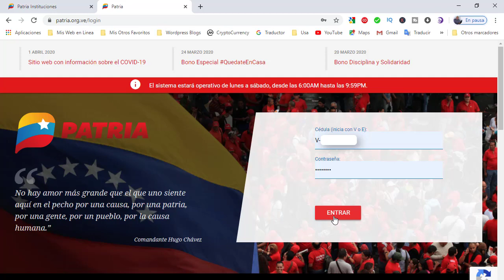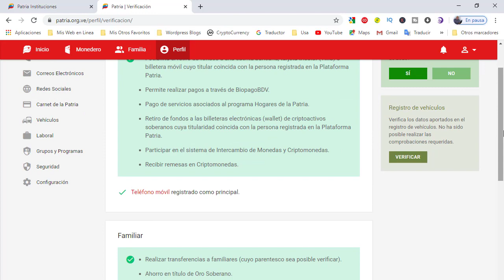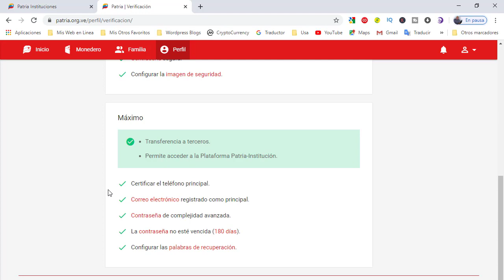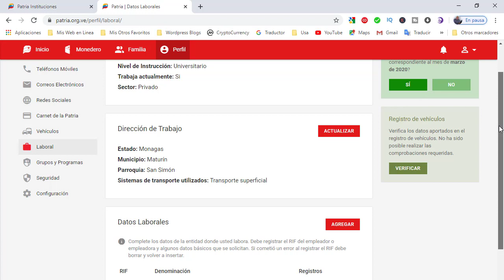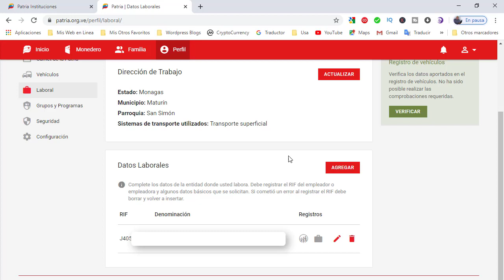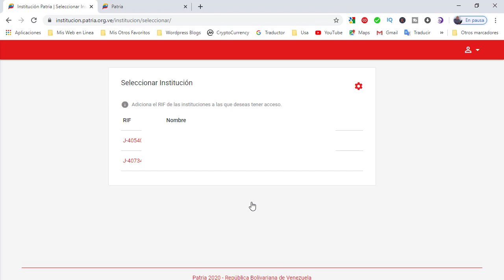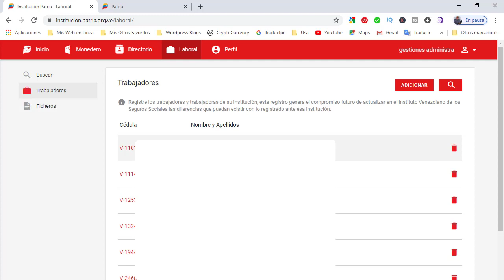✅Cómo REGISTRAR la NÓMINA de tu EMPRESA en el Sistema o 【PLATAFORMA PATRIA Institución】de Venezuela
✅ En Noticias de Venezuela Hoy le traemos un vídeo de Crypto Emprendo que le facilitará el trabajo Cómo REGISTRAR la NÓMINA de tu EMPRESA en el Sistema o Plataforma Patria Institución de Venezuela de manera clara, rápida y precisa